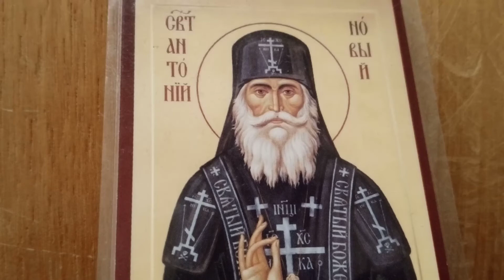UN VERSET PE ZI| Cine se păgubeşte degrabă ?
Slăvit să fie Domnul!

Isus Sirah 19.1
Lucrătorul beţiv nu se va îmbogăţi; cine dispreţuieşte puţinul pe care-l are se păgubeşte degrabă.

Să ne fie de folos duhovnicesc!